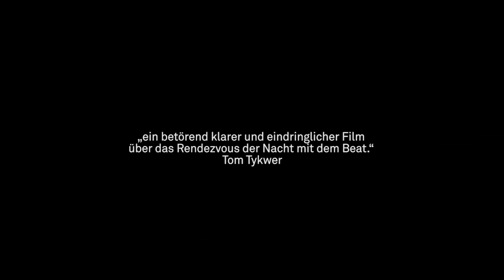Denk ich an Deutschland in der Nacht (2017) Trailer, deutsch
In einem kontrastreichen, mehrstimmigen Bewusstseinsstrom aus Musik und Erzählungen porträtiert Romuald Karmakar fünf Techno-DJs und schafft es mit wunderbar kontemplativen Bildern, die Leidenschaft zur Musik filmisch einzufangen.